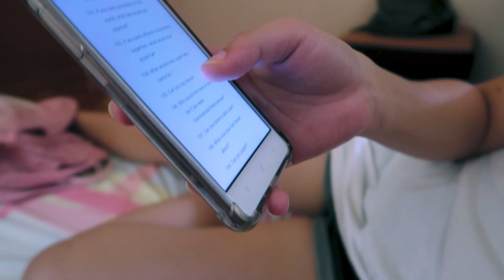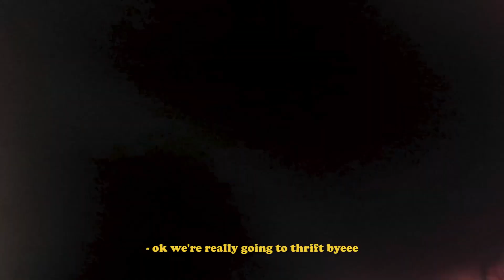🌺 thrift haul + memory dump w/ evans 🌺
also, the translations r wack as hell bare with me hahahahahahah

Comment down what u want me to do next, im running out of ideas 🤣